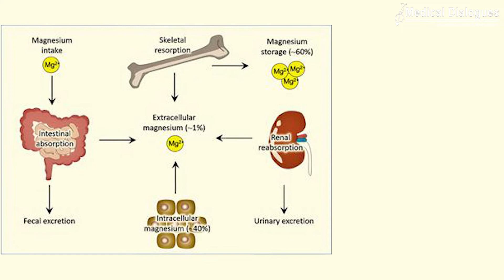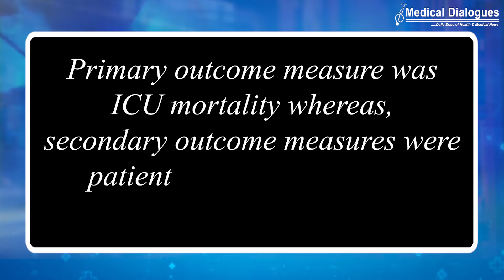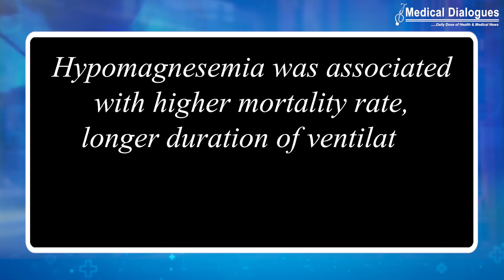Serum Magnesium Levels impacts Critically Ill Patients on Admission in ICU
Magnesium is essential for human health, and ionized magnesium is involved in the interaction of more than 300 enzyme reactions and is important for electrolyte homeostasis, membrane stability, cell division, and generation of action potentials. But if there is a Magnesium dysregulation , it then mainly impacts neuromuscular and cardiovascular functions.